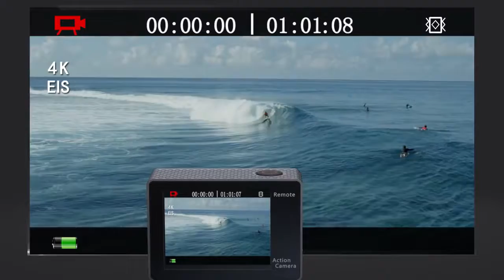Original EKEN H6S Ultra HD Action Camera with Ambarella A12 chip 4k/30fps 1080p/60fps EIS 30M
Breathtaking 4K Ultra-HD videos
Ambarella A12S75 processor

Equipped with the world's leading image process, Ambarella A12S75, the EKEN H6S Action Camera offers full HD video streaming, noise and blur reduction.
Stunning and vivid photos
2-inch TFT Screen + 0.95-inch OLED Status Screen

2 inch TFT Screen + 0.95 inch status OLED Screen. Very easy to playback video and photos files and know the display status at any time.
 170° HD Ultra-Wide Angle Lens

Capture the Legend Your Way. With wide to narrow settings, capture how much or how little of the background as you prefer. EKEN H6S adopts a 6G lens glass and 14MP Panasonic sensor guaranteeing high resolution, acutance and sharpness on whichever FOV you choose.
Dive With Me

Dive up to 30 meters (98.4 feet) with the EKEN H6S  using

its sleek and sturdy Waterproof Dive Case.

Aluminum Alloy Cover

Aluminum alloy with good thermal conductivity, which good for the camera dissipate heat. It can avoid the motherboard burn when record video.
A new way to view, share and store your footage.

The Ez iCam App lets you control your camera remotely using a smartphone.

Features include full camera control,Live preview,photo playback and sharing of select content and more
 1.Featuring 4K30/4K25 EIS/2.7K30 EIS/1080p60 EIS/1080p30 EIS video resolution and 14MP photo, the EKEN H6s 4K video camera allows you to take professional quality video from anywhere you wish.
2.Wifi Sports Underwater Camera With HDMI:

Just download the Ez iCam App on your iOS or Android phone and connect with this action camera. It lets you control your camera remotely. Features include full camera control, live preview, photo playback and sharing of select content and more. HDMI Port allows connection for television playback.

3.EIS (Electronic Image Stabilization):

Built-in EIS with 3-axis gyroscope and 3-axis accelerometer detects position and motion changes. When the 4K EIS video camera tilts, moves, shakes, or experiences impact, the sensors use image cross-border compensation algorithm to compensate the change and produce stable videos.

4.100ft Waterproof Camera + 2-inch Ips Screen + 0.95-Inch Status Screen:

Put your action camera into the waterproof case, to capture all your underwater sports. Use the 2'' IPS screen to preview videos and photos in the camcorder.

5.Free Action Camera Accessories:

This underwater camera comes with an action camera tripod, remote control and 9 action camera accessories; the mounts are compatible with most action cameras, including Gopro.
--- EKEN H6S Specifications

Ambarella A12S75 Real 4K

ELectronic Image Stabilization

Dual Color Screen
        - 2’ TFT LCD + 0.95’ OLED Status Screen

4K Ultra-HD Definition
        - 4K@30fps
        - 4K@25fps(EIS)
        - 2.7K@30fps(EIS)
        - 1080P@60fps(EIS)
           - 1080P@30fps(EIS)

Wi-Fi (Ez iCam App/Apk)
        - Remote Control,Setting ,View,Playback via smart phone or tablet
        - Video Editor
        - Multi-Language OSD
        - White Blance Setting

Remote Controller
         - 2.4G wireless remote control
         - Splashproof
         - 3M all-direction remote control
         - Multi-Mode remote control

Super Wide Angle Lens：170degree

14.0 Megapixels Photo

Waterproof:UP to 30m

Wi-Fi:802.11 b/g/n

Multi-Language

Storage:Micro SDHC card (not included)

Battery:1050mAh

Input/Output:Micro USB / HDMI

Dimensions:(L*W*H)59.3*21.4*41.1mm

Multi-Language: English / Traditional Chinese / Italian / Spanish / Portuguese / German / Dutch / French / Czech / Polish / Turkish / Russian / Japanese / Korean / Thai / Simplified Chinese / Finnish / Danish / Swedish / Norwegian / Hungarian / Slovakian / Greek